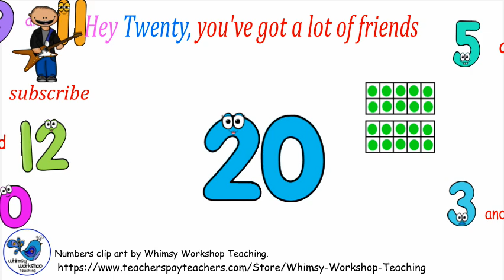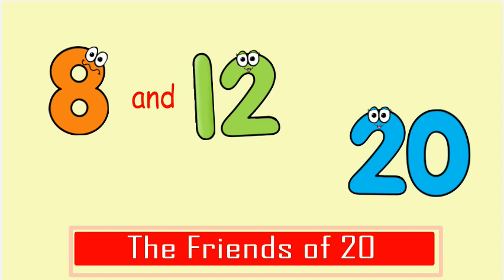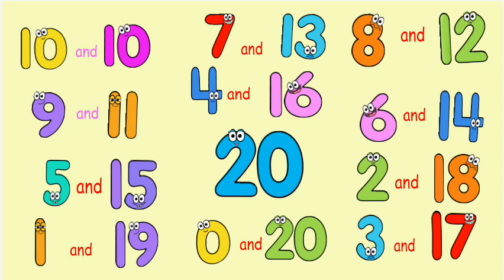The Friends of 20 I Hey 20 you've got a lot of friends I Number bonds to 20 song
The Friends of 20 (Hey 20, you've got a lot of friends) is a super fun song about the addition facts to 20. See 20 meet all of her friends including 10 and 10, 0 and 20, 1 and 19, 2 and 18, 3 and 17, 4 and 16, 5 and 15, 6 and 14, 7 and 13, 8 and 12 and 9 and 11.